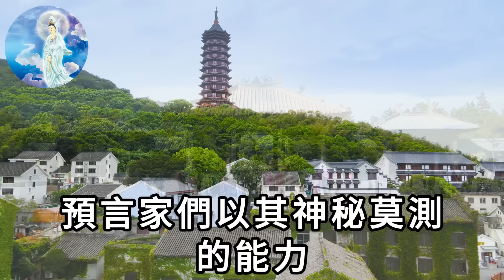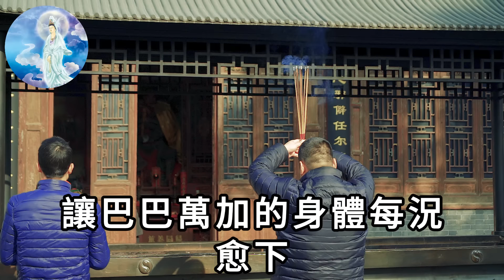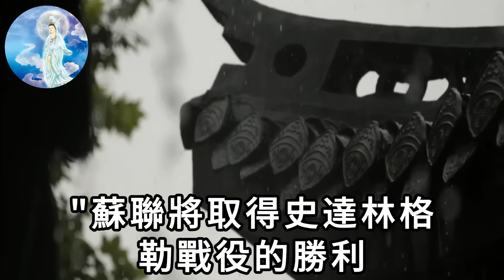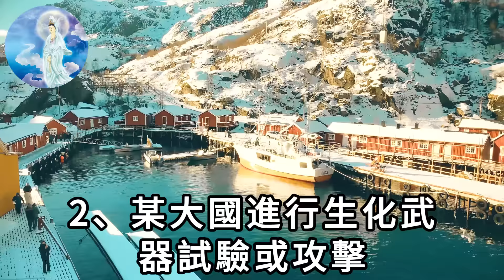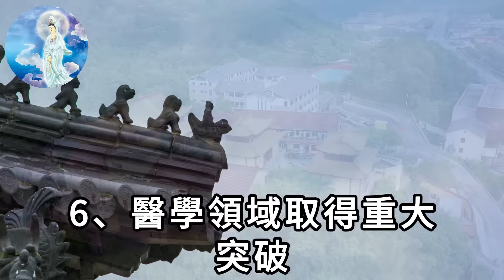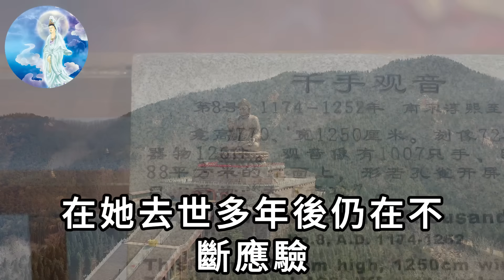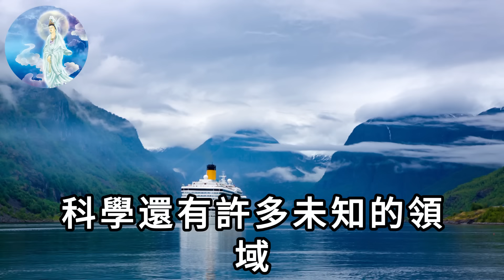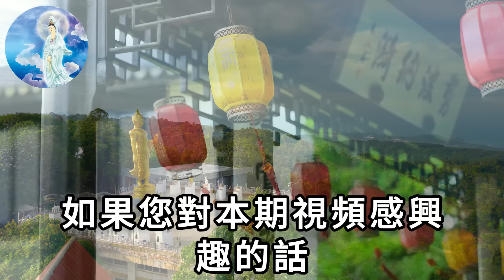驚爆！盲眼龍婆冒死洩露天機，11月台灣將發生，7件恐怖大事！9級地震登台，住在這裡的人趕緊搬家！ |一禪語